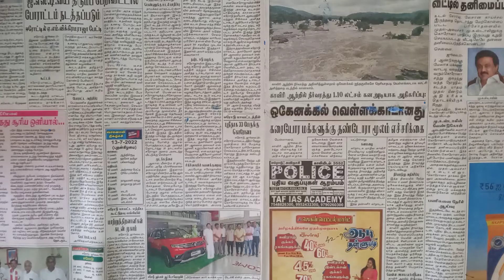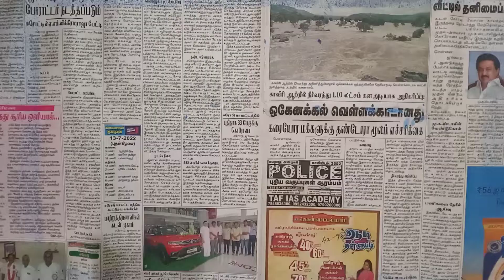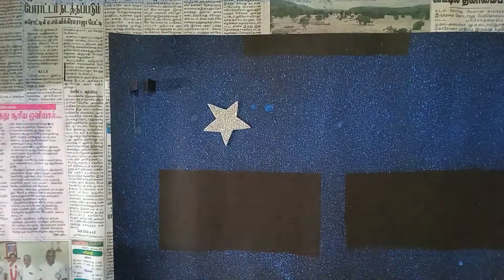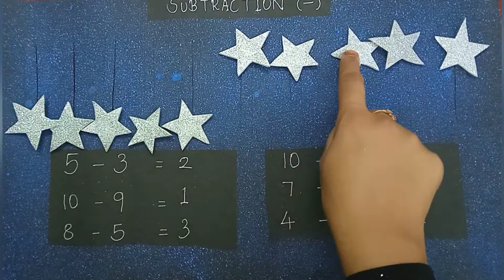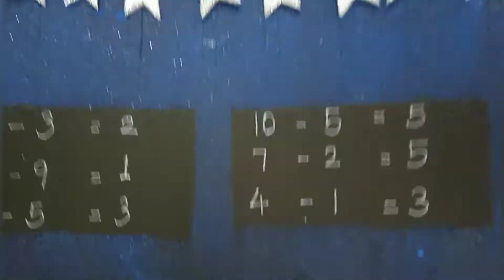Subtraction Craft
Easy Method Subtraction